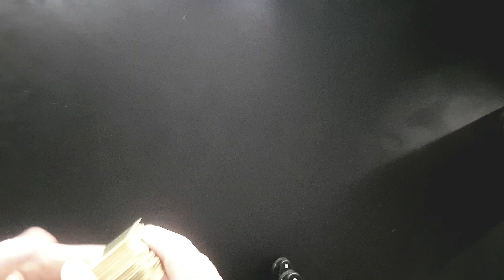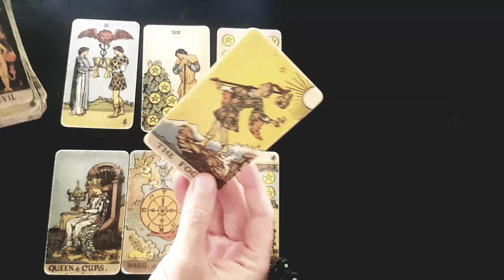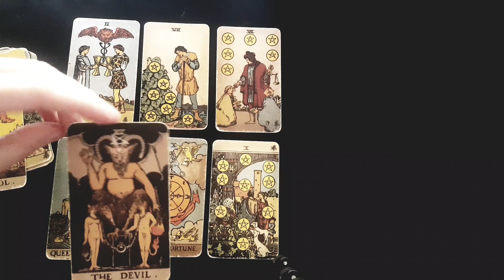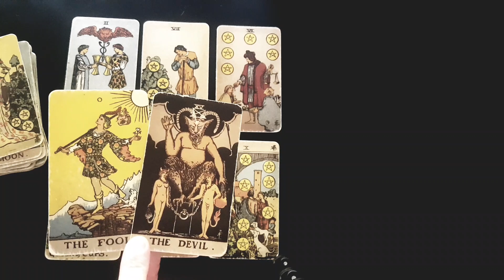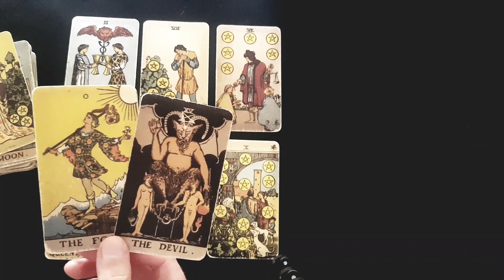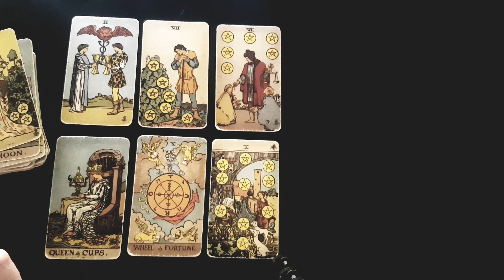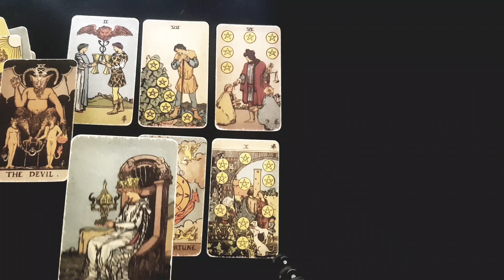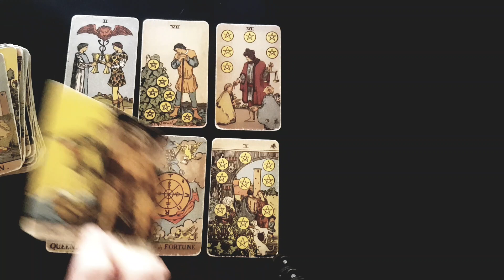CANCER 🔥 SHOCKER!!! THE SHOCKING DETAILS ABOUT WHY IT HAPPENED!! 😱💣 MID AUGUST 2022 TAROT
Thanks for tuning into watch your 🔥 SHOCKER!!! THE SHOCKING DETAILS ABOUT WHY IT HAPPENED!! 😱💣  MID AUGUST 2022 TAROT